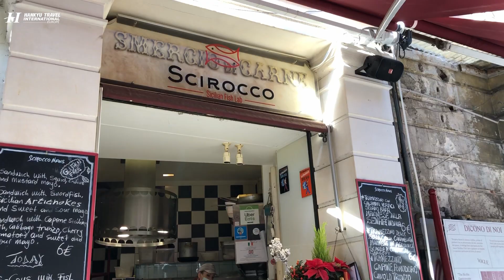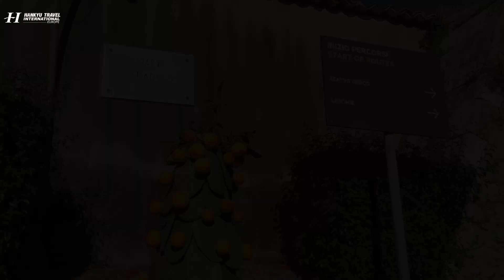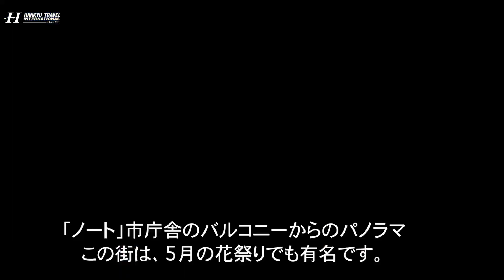現地レポート １月 イタリア・シチリアの今 世界遺産「ノートの谷」の街角から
昨年末にシチリア島に行ってきました。地中海の街々は、お天気にも恵まれ、光り輝くイメージ通りで、そこに住む人々の躍動とともにギリシャやローマ、イスラムの複雑に絡み合う文化と歴史を堪能しました。

昨年末からイタリアもオミクロン株のコロナ感染が増え続けておりますが、ロックダウンの規制は各市町村、特に行われず、感染対策をしながら、普段と変わらない生活が営まれております。

ワクチン接種証明（グリーンパス）は昨年夏からレストラン、観光施設等で必要ですが、現在は、これらに加え、公共交通機関、スポーツ施設、イベント会場でも必要となっております。反対にワクチン接種証明（グリーンパス）さえ提示すれば、どこにでも入れるという感じです。

今回ご紹介しておりますシチリアも感染が増えておりますので、オープンスペースでのマスクの着用は、屋内屋外にかかわらず必須です。そして、ワクチン接種証明（グリーンパス）を携帯する事、これが、手洗い・うがいとともにWITHコロナの新時代に入った生活習慣でしょうか。。　マスクは、FFP2（日本でいうDS2マスク）が奨励されています。

各観光地はオフシーズンなので、観光客は少ないですが、クリスマス・年末・年始のイベントなども多く、地元民の活気で溢れていました。冬しか行われない人形劇を見に行ったり、オペラやクリスマスのコンサートを鑑賞したり、カフェにたむろって、ホットワインやココアをたしなんだり、人生を謳歌している様子を肌で感じました。子供たちもクリスマスのイルミネーションにはしゃいでいました。
圧巻は、カターニャ到着の翌日、真っ青な空にエトナ山の頂上からもわもわとした白い噴煙を見たことです。まさに地球は生きているということの証明でした。

2022年、良き年となりますように。皆様のご健康とご多幸をお祈り致します。

　ヨーロッパ３都市（ローマ、ミュンヘン、マドリード）にオフィスを構える
　阪急トラベルインターナショナルの【公式】YOUTUBEチャンネルです。
　現地から最新の生の情報をお届け致します。

コロナ規制の詳細につき　ましては、在イタリア日本国大使館ホームページもご覧ください。

イタリアのワクチン情報は、以下のリンクをご覧ください。↓